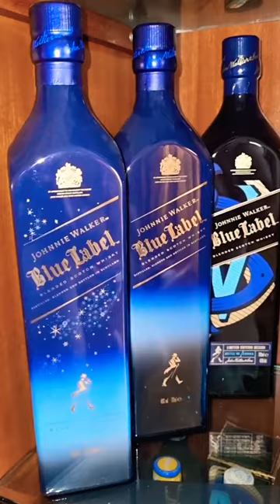JOHNNIE WALKER SPECIAL COLLECTION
Is John walker € johnnywalker ) was real person ?

John Walker was born on 25 July 1805. His farmer father died in 1819, and the family sold the farm. . Their trustees invested the proceeds, £417, in an Italian warehouse, grocery, and wine and spirits shop on the High Street in Kilmarnock, Ayrshire, Scotland.